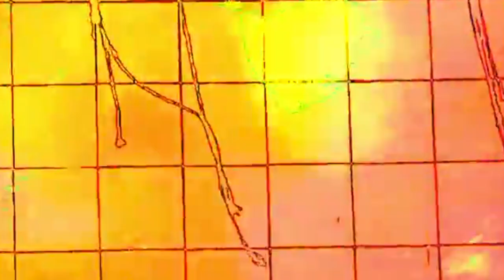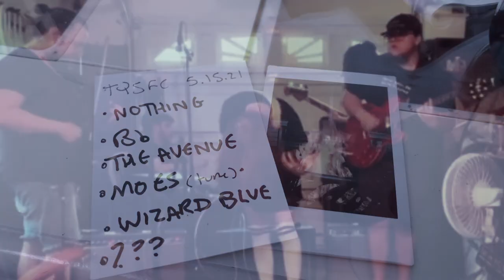Flowerpot Records Digital Showcase v2.1: The You Suck Flying Circus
Live in-person at the first You Suck Flying Circus practice since March 2020, the band rips through a chunk of the heavier material from their catalog, with accompanying visuals by Logan Brennan and Wes Meadows.